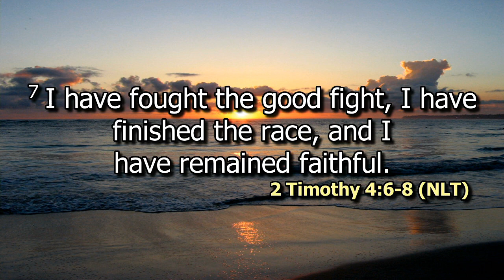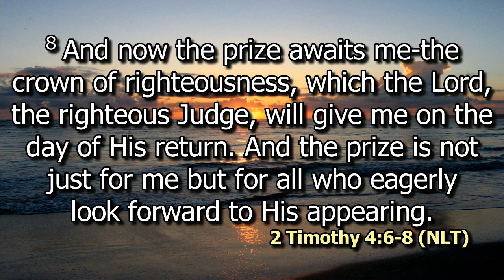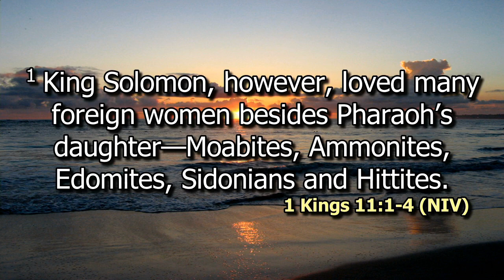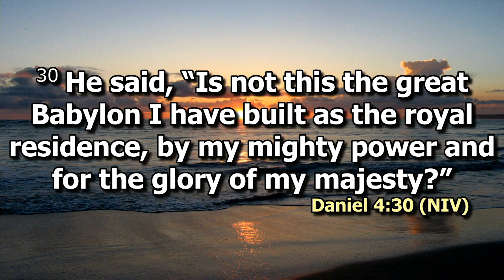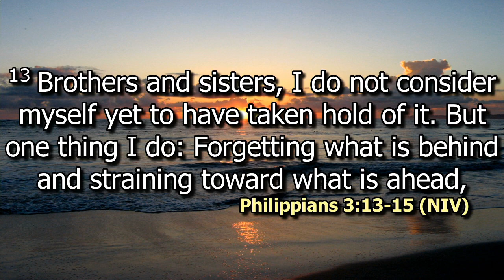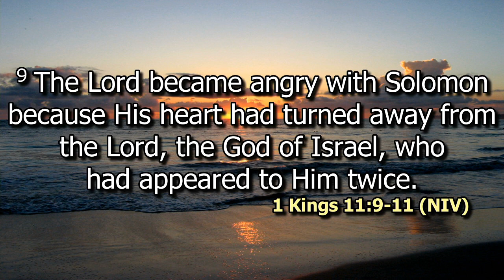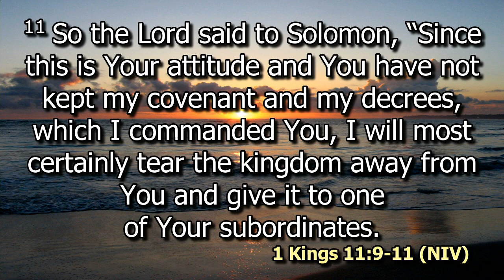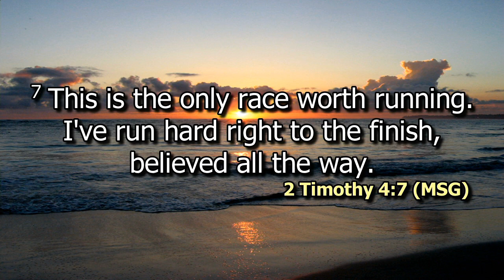Finishing Well | Ps. Paul Munene | SWC | DCIKZ